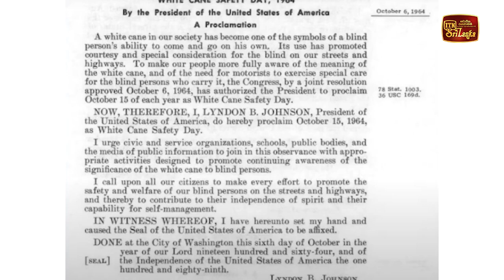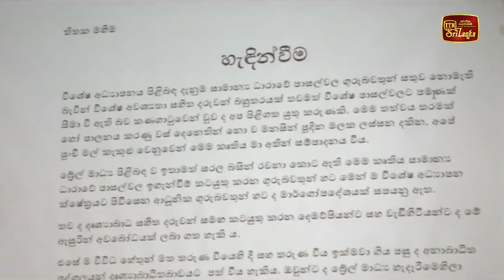සුදු සැරයිටි දිනය අදයි